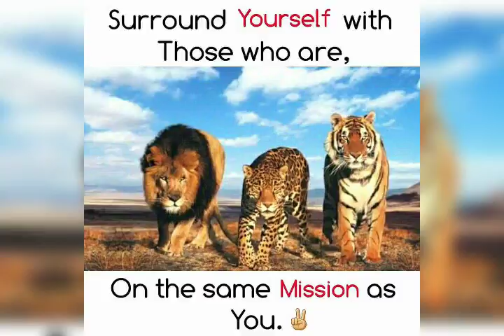Jafri broters albem